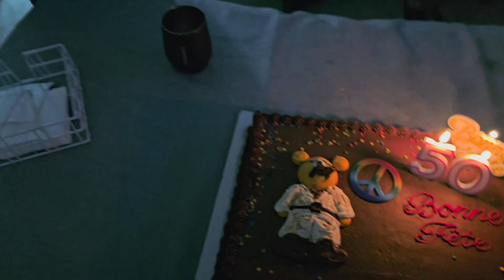16 juin 2024